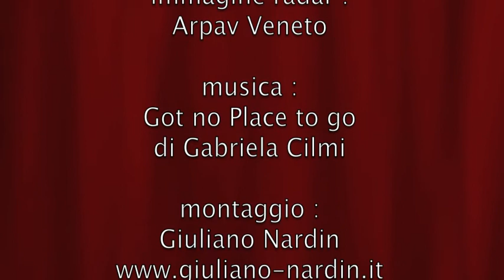lido di Venezia Temporale 3 settembre 2010